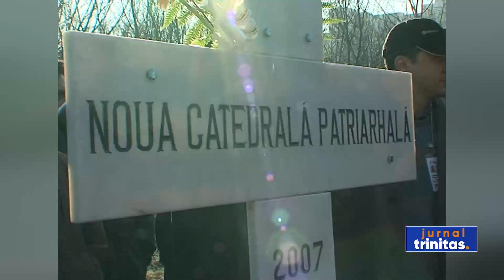Trei de la ani de la sfințirea Catedralei Naționale